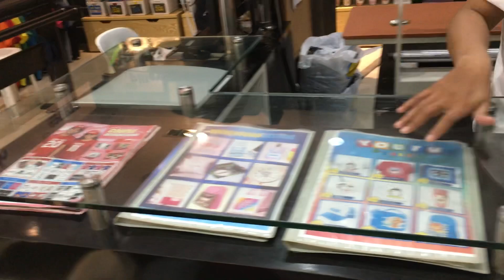Selling Area 7-4